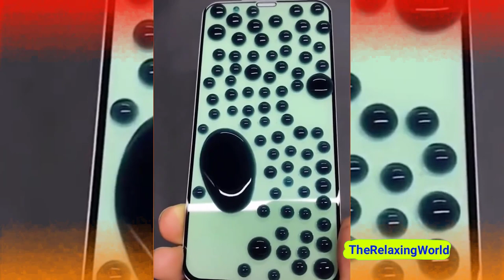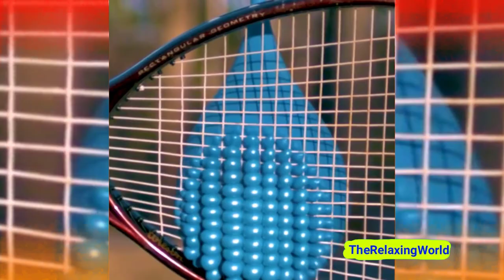Relax & Enjoy! Oddly Satisfying 1 Hour of Relaxing Satisfy Videos to Help Sleep and Calming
Relax & Enjoy! 1 Hour Oddly Satisfying Video With Beautiful Relaxing Music for Relaxation, Stress Relief, Deep Sleep, Meditation, Satisfaction That Makes You Sleepy. Most Satisfying Video To Make You Sleep! The Relaxing World Videos for Stress Relief, Sleep, Relaxation.
Hope you enjoyed. Drop a comment on what you think of the video.
Dear community!

Best regards!